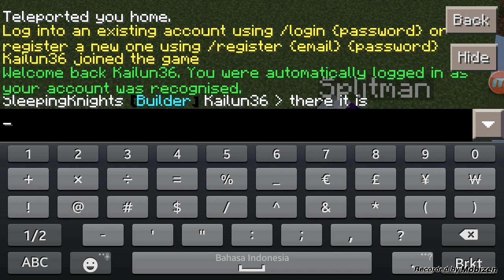How to put chest in glass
Heres the tutorial for everyone to put chest in glass :)

1. You must op in server (MCPE)

2. Put the chest in the ground.

3. Stand on the chest, and then do /we 1 and /we 2

4. Do /we set 0

5. Put the glass in where chest has been disappear

6. If you don't see chest in glass, relogin.

Hope you enjoy my first video in this tutorial!